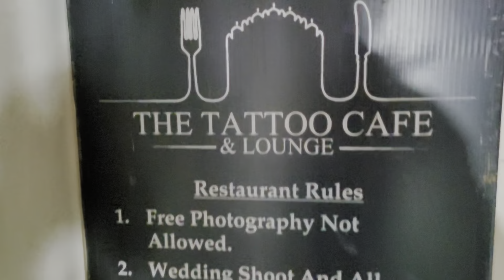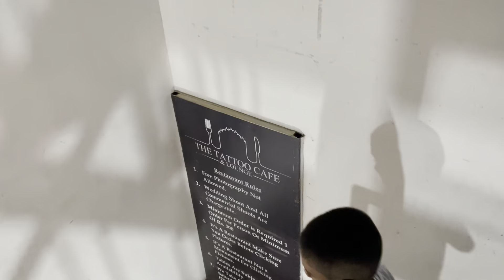Jaipur trip | North Indian Tour - 5 | Travel Vlog | Pink City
North Indian Tour - Part 5
Pink City - Jaipur travel
Jaipur - Things to do, Places to visit, best of Jaipur, at night
Agra Fort to Jaipur intercity train ( 3 tier AC ) - Rs 550 per head
7 Apple Hotel - Jalmahal, Jaipur - Room Rent Rs.3200 (without breakfast)
Food and stay - Super
Hawa Mahal
E-Rickshaw fare from Hotel - Rs.100 to Hawa Mahal
tattoo Cafe - good view from this hotel
North Indian destinations
How to visit Jaipur
Malayalam